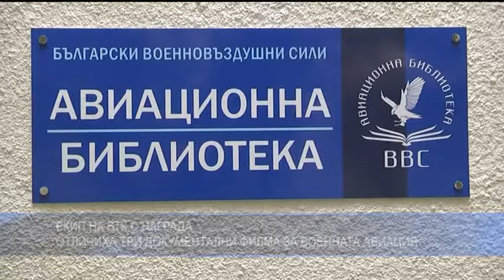Екип на ВТК с награда - отличиха три документални филма за военната авиация